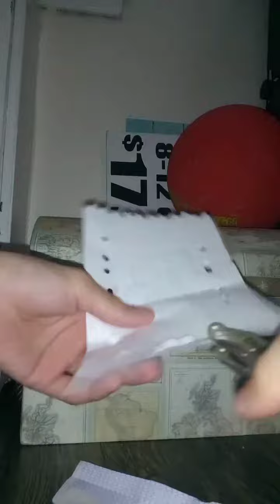vintage hole puncher test